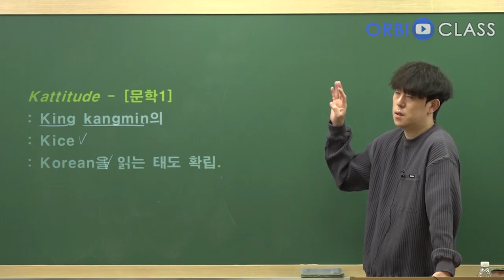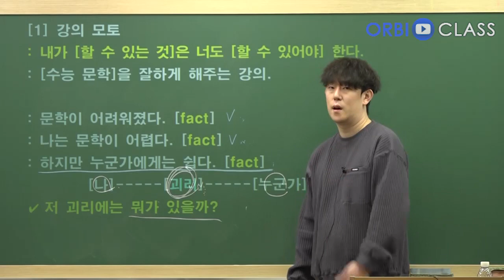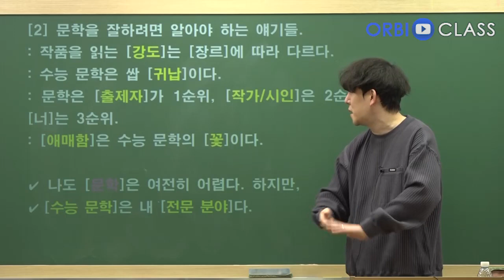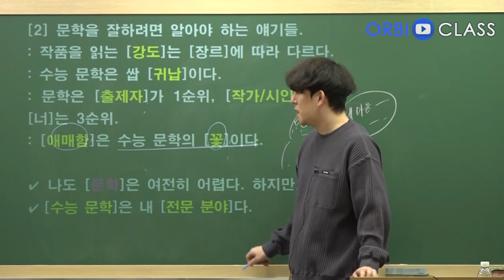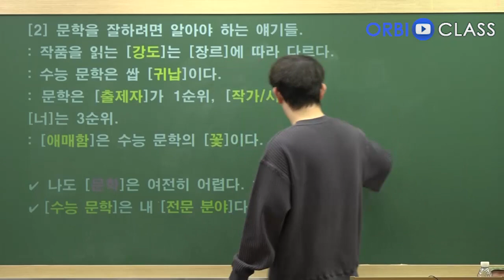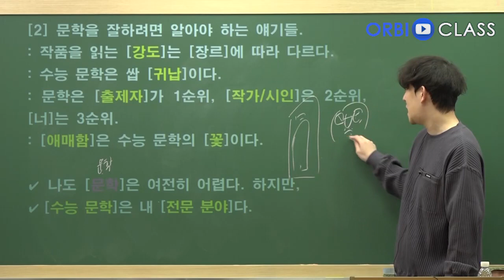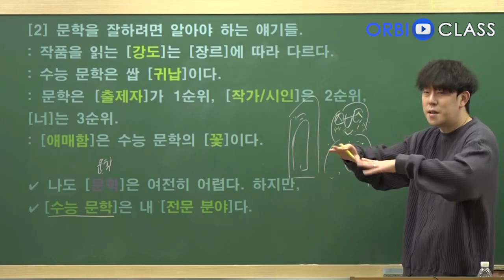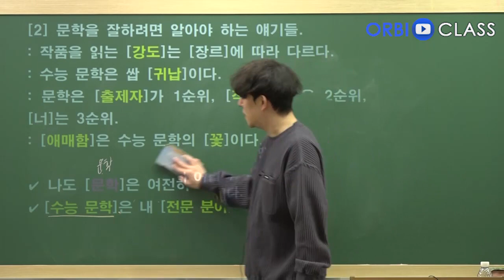[오르비 클래스] [Kattitude] 문학 #1 OT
수능 국어, 오늘부터 강민-하다

내가 할 수 있는 건 너도 할 수 있어야 한다.

수능 날 당신의 성적에, 한계가 없도록
끝까지 함께하겠습니다.

어려워진 문학, 장르 별로 필요한 피지컬을 키울 수 있게 도와드립니다.
훈련 가능하며 체화 가능하고 작동 가능한 일관된 도구와
교육과정에 대한 이해를 바탕으로 ‘올바른 방향성’을 제시합니다.

이런 학생은 수강하세요.
강사가 잘 푸는 것 말고 본인이 잘 풀고 싶은 학생들
수능 문학 난이도에 관계없이 흔들림 없이 글을 일관되게 읽어내고 싶은 학생들